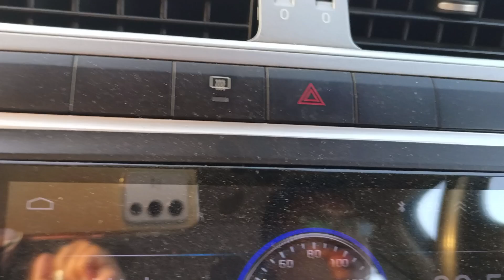বিয়াত মাতিব গলো‌ @DimpuBaruah ৰ ঘৰত || মোৰ বিয়াত কইনাৰ লগত যাব ডিম্পু 💃